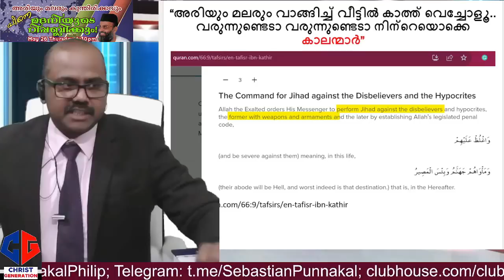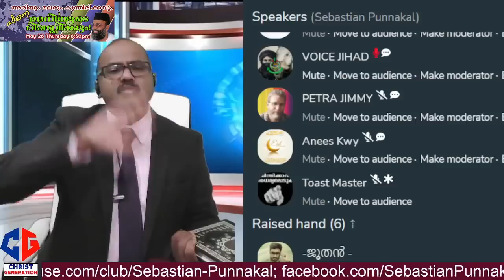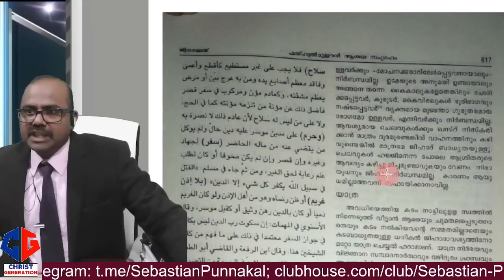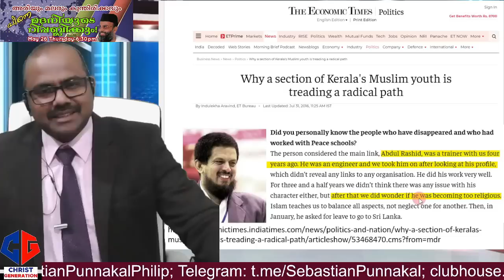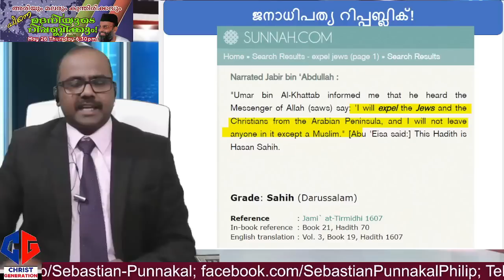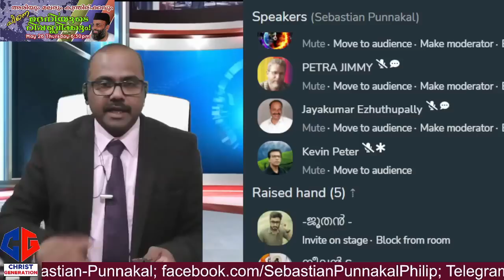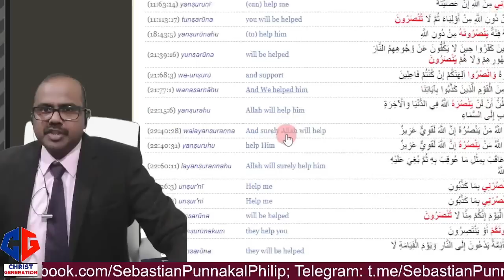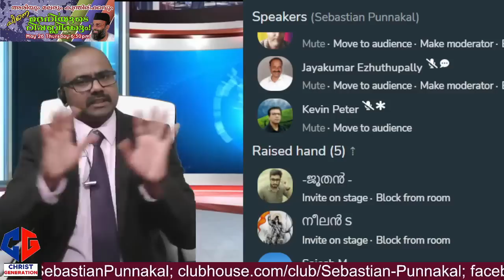താങ്കൾ, മുസ്ലീങ്ങൾ അല്ലാത്തവരെ കൊല്ലണം എന്നു പറയുന്ന ഉപദേശം അംഗീകരിക്കുമോ അതോ തള്ളിക്കളയുമോ?